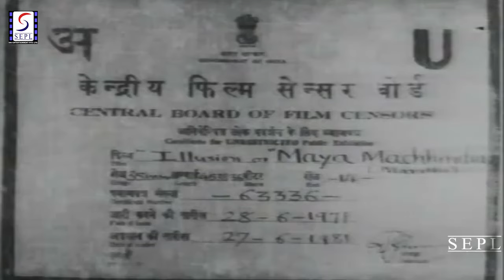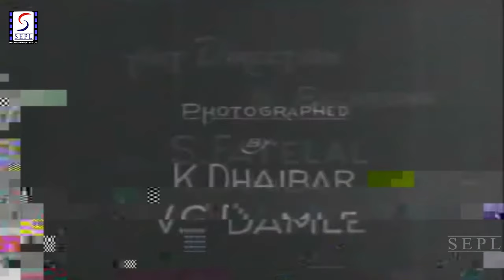माया मचिन्द्र - Maya Machhindra | Superhit Marathi Full Movie l Govindrao Tembe, Durga Khote l 1932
Synopsis : This film based on the Tantric legend about the guru Machhindranath (Tembe) and his disciple Gorakh (Master Vinayak) on the subject of 'maya' (belief in the illusory nature of worldly temptations). The guru appears to his student to have entered the kingdom of man-hating women, married the queen (Khote) and abandoned his commitment to celibacy and pure thoughts. Gorakh sets out to rescue him but the entire experience turns out to be an 'illusion' set up by the master.

Director: V. Shantaram
Main Cast: Govindrao Tembe, Durga Khote, Master Vinayak, Leela...  more
Genre: Drama
Release: 1932